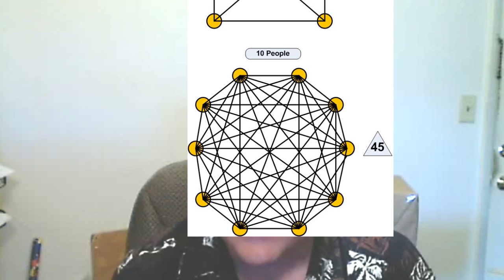Communications and Social Media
Response to Andy's video on social media in the workplace.  I approach it slightly different from the angle of project management.